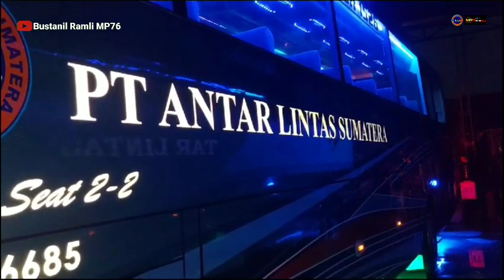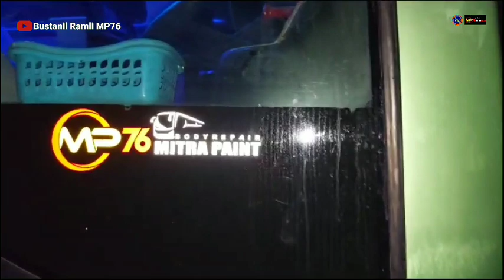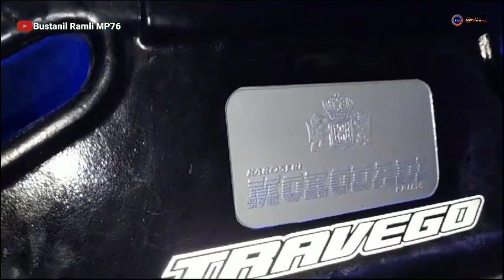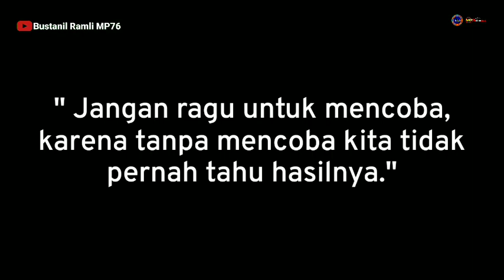TRAVEGO ALS 169 CLASSIC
Assalamualaikum. wr wb

Kenangan manis berkarya tuk als 169 model travego.,  alhamdulilah on progresnya berjalan lancar sampai unit rilis dari body repair MP76

MATOR SAKALNGKONG

TERIMA KASIH ❤️❤️